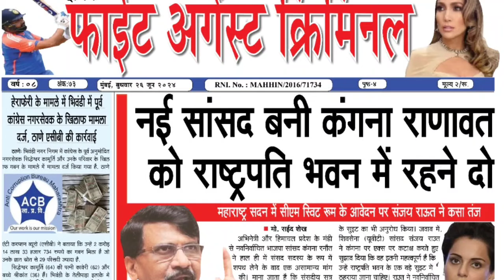Maharashtra Breaking: Uddhav गुट के सांसद Arvind Sawant ने BJP की पुरानी गलतियां सुनाईं Om Birla को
Read more -

Follow us -